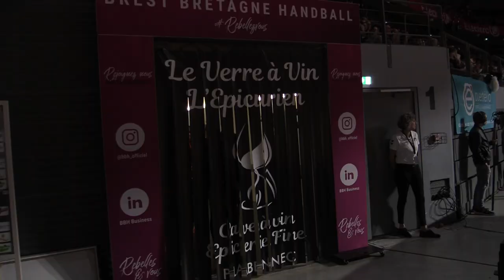BBH - Chambray : le résumé vidéo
Revivez en images la victoire du Brest Bretagne Handball face au Chambray Touraine Handball lors de la 15e journée de Ligue Butagaz Énergie.
Au bout du suspense, les Rebelles se sont imposées 23-22 et ont repris la tête du championnat.